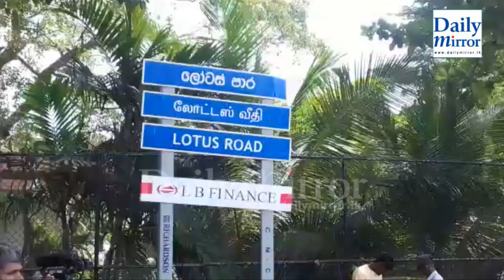Lotus road closed due to HNDA students protest